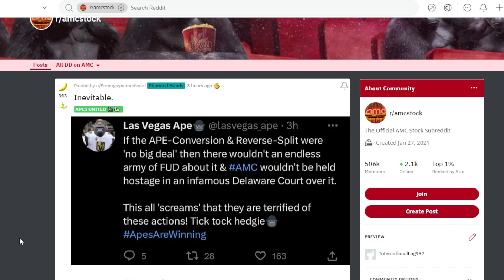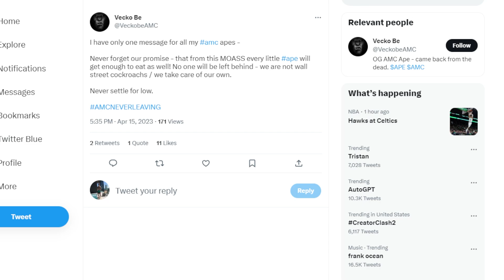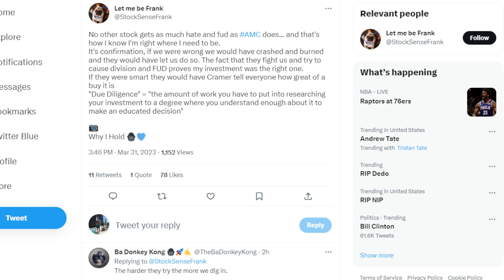AMC STOCK: IF THIS WAS NO BIG DEAL THEN...